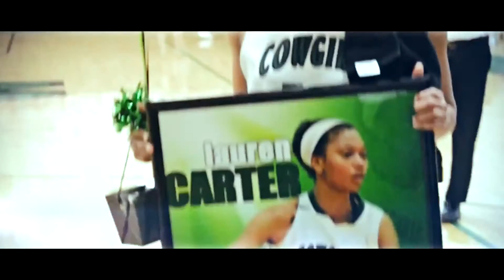Lauren Carter - Go Harder - Chapter IV ᴴᴰ